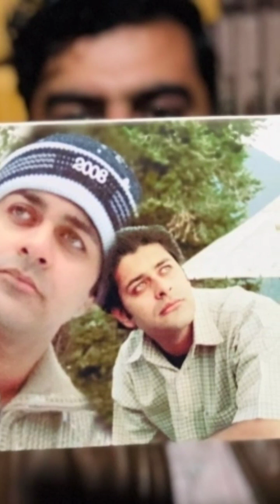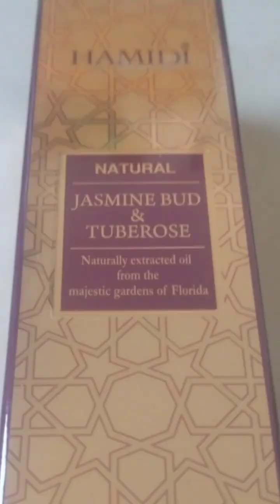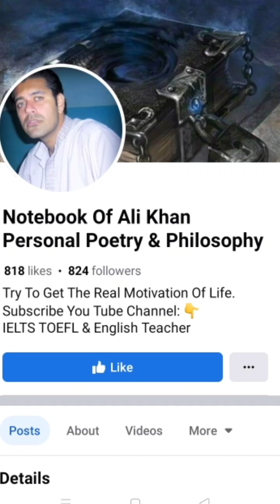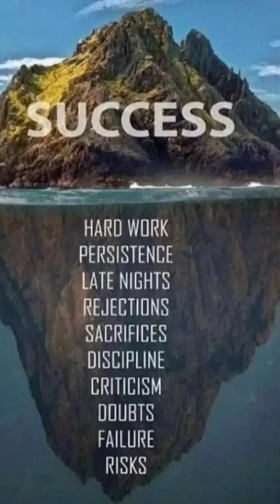Unlock the Power of Faith ✨🙏 || Faith Can Move Mountains 💫 || Strengthen Your Spiritual Journey🙌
The phrase "Let God fight your battles" is often used in a spiritual or religious context to encourage individuals to trust in a higher power, surrender their worries and struggles to God, and have faith that God will provide guidance, protection, and support in times of difficulty or adversity.

This concept is rooted in various religious teachings and beliefs, including those found in Christianity, Islam, Judaism, and other faith traditions. It emphasizes the importance of relinquishing control and placing trust in God's wisdom, power, and divine plan.

The idea of letting God fight your battles can be interpreted as an invitation to rely on prayer, faith, and spiritual practices to navigate challenges and overcome obstacles in life. It encourages individuals to seek strength and guidance from their religious or spiritual beliefs, trusting that God will intervene, provide comfort, and bring about positive outcomes, even in the face of seemingly insurmountable odds.

However, it's important to note that while faith and spirituality can provide solace and guidance, taking action and responsibility for one's life is also crucial. Letting God fight your battles does not necessarily mean passivity or inaction but rather an acknowledgment of the limitations of human effort and a willingness to surrender to a higher power for guidance and support.

Ultimately, the phrase "Let God fight your battles" reflects a belief in divine intervention, providence, and the belief that with faith and trust, one can find strength and resilience to face life's challenges.

A Very Warm Welcome To All Of YOU On The Behalf Of IELTS TOEFL & English Teacher.
Respected Friends/ Followers /Students/ Supporters/ Well-wishers/ Knowledge Seekers!!!
The Main Aims And Objectives Of Creating This YouTube Channel/Page Is To Help Those Guys Who Have Less Opportunities To Learn English As An International Language. Furthermore, This  Platform Is Promoting Knowledge, Education, Confidence, Understanding & Learning Respectively For The Global Community Which Is Connected With Us. We Are Working On Multiple Topics And Areas Which Might Be The Voice Of Your Heart. We Are Offering Below Mentioned Courses.

Basic To Advance Conversation Course
Teachers Training Course
IELTS Preparation For British Council (U.K)
IELTS Preparation For AEO (Australia) & (U.K)
TOEFL Preparation For U.S.A & Canada
IESOL Preparation For European Countries
Job Interview Preparation For Job Seekers
Embassy Interview Preparation For Candidates
Accent Building & Intonation Preparation
Hard Talk & Debate Preparation
Personal Poetry Preparation
Personal Philosophy Preparation
Spirituality And Mysticism Preparation
Levitation Preparation
Meditation Holistic Preparation
Improvement Of Sixth Sense Preparation
Yoga And Pranayama Preparation
Telepathy And Teleportation Preparation
Hypnotism And Mesmerism Preparation
Aura Enlightenment Preparation
Positive Vibes And Intuition Preparation
Foresees Events/ Seer Preparation
Mysterious Knowledge Preparation

Ali Khan ♥️🙌
Join My Personal Poetry & Philosophy Page
Fb Page Name : Ali Khan Poetry & Philosophy
Link : Fb/AleeKhanzPoetry